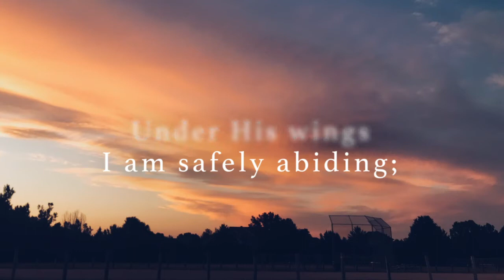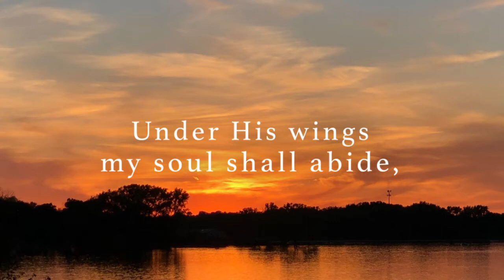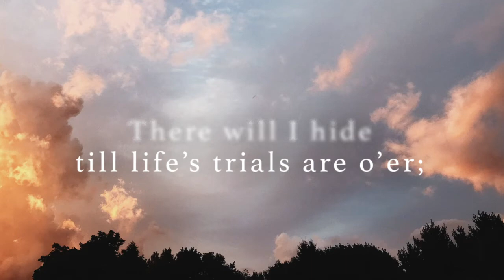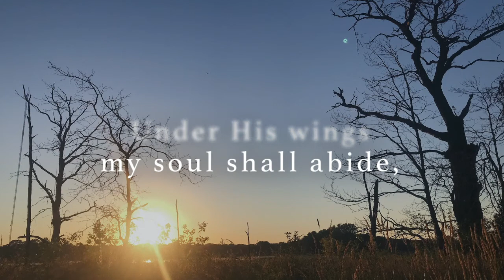"Under His Wings" by Norman Nelson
"Under His Wings" sung by Norman Nelson
Photos and video by Ellie Tsai